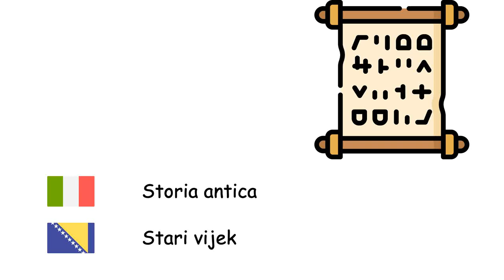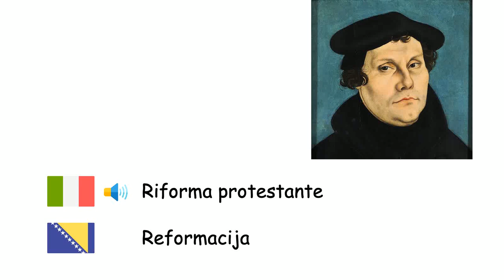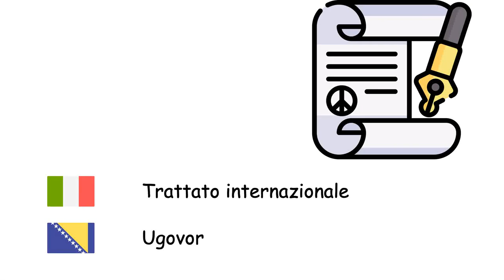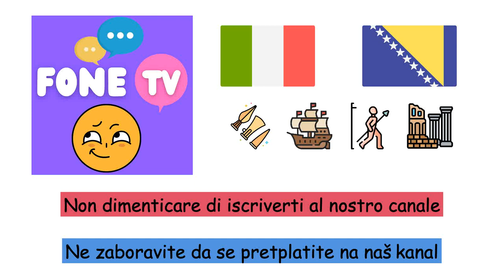Storia (Lingua bosniaca) (it-bs)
Fone TV
it-bs-37
Historija (Bosanski jezik)
Preistoria - Prahistorija
Era glaciale - Ledeno doba
Età della pietra - Kameno doba
Età del bronzo - Bronzano doba
Età del ferro - Željezno doba
Storia antica - Stari vijek
Medioevo - Srednji vijek
Olocene - Holocen
Feudalesimo - Feudalizam
Impero - Carstvo
Colonialismo - Kolonijalizam
Rinascimento - Renesansa
Riforma protestante - Reformacija
Rivoluzione industriale - Industrijska revolucija
Monarchia - Monarhija
Nazione - Nacija
Tribù - Pleme
Archivio - Arhiv
Castello - Dvorac
Pace - Mir
Guerra - Rat
Trattato internazionale - Ugovor
Re - Kralj
Prima guerra mondiale - Prvi svjetski rat
Seconda guerra mondiale - Drugi svjetski rat
Assedio - Opsada
Civiltà - Civilizacija
Battaglia - Bitka
Cavaliere - Vitez